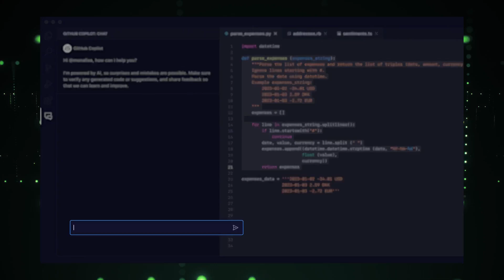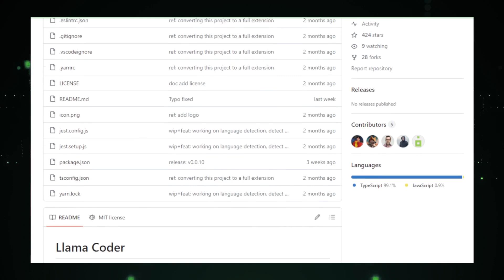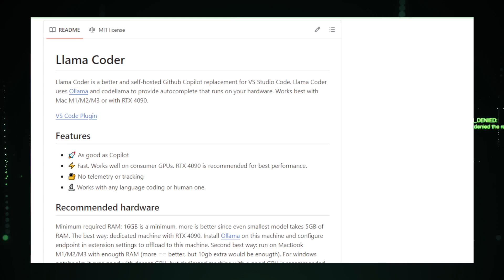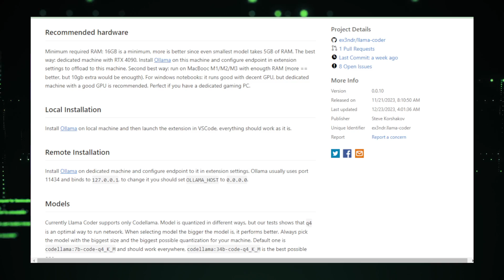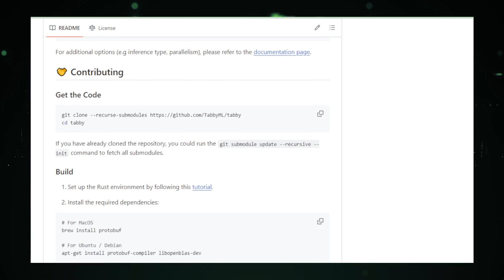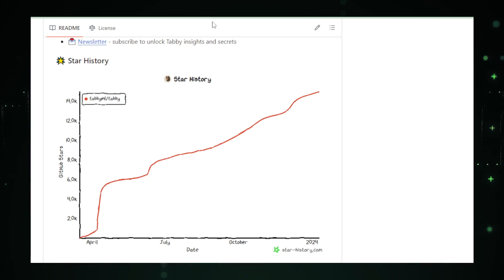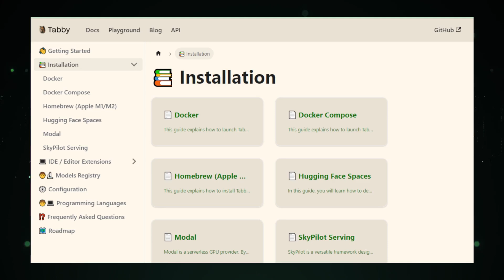GitHub Copilot Alternative: FREE & Open-Source AI Coding Assistants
"🚀 Delve into the world of AI coding with our latest video exploring the best free and open-source alternatives to GitHub Copilot. Perfect for developers who value privacy, customization, and control. 🤖✨

- Discover 'Llama Coder' by ex3ndr: A local AI powerhouse for code completion.
- Explore 'Tabby': A self-hosted, versatile AI coding assistant.
- Learn the benefits, features, and how these tools compare to Copilot.

- Gain insights into privacy-focused and customizable coding assistants.
- Understand how these tools can enhance your coding projects.
- Discover AI solutions that align with your specific coding needs.